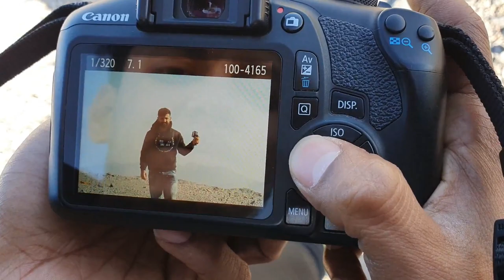JABAL HATT | BILAD SAYT | WAKAN VILLAGE | JABAL AKHDAR | OMAN NIZWA,BAHLA ROAD | ONE DAY TRIP ON EID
We travelled to Jabal Hatt via Niwza, Bahla route. Our plan was to reach there before sunrise do a little campfire and make breakfast after sunrise. And then continue our journey toward Wakan Village via link road which connects two Governates of Oman Ad Dakhiliyah ‍Governorate to South Batinah. This route saves more than hundred kilometers but it is only accessible by 4 wheel drive vehicle. And then we walked from Wakan village towards Jabal Akhter mountains.